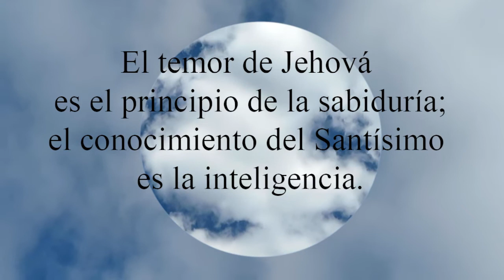Proverbios 9:10 El temor de Jehová es el principio de la sabiduría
El temor de Jehová es el principio de la sabiduría; el conocimiento del Santísimo es la inteligencia.
 - Proverbios 9:10